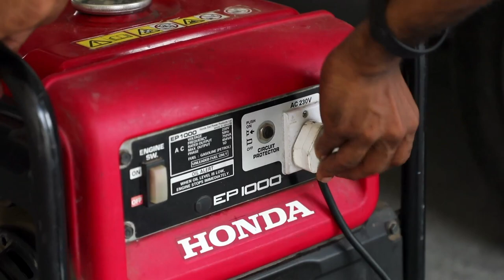Full Interior detailing by Caggo Steam Car Wash - Kochi